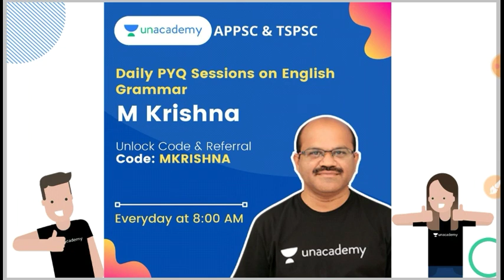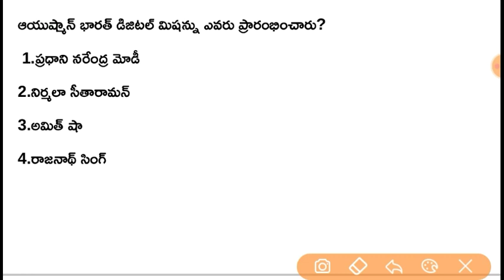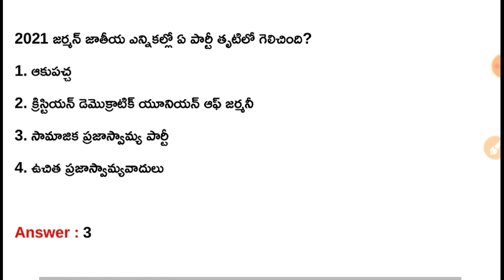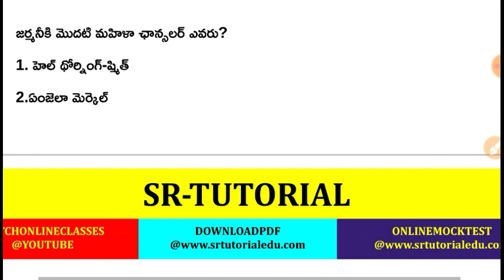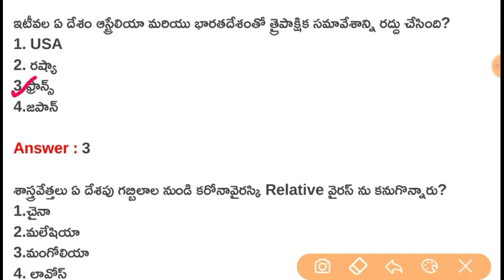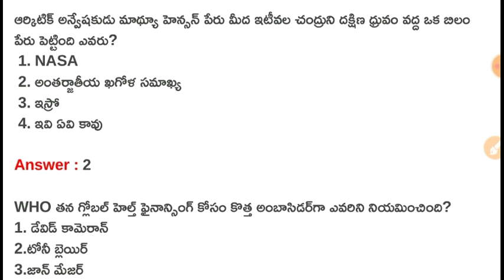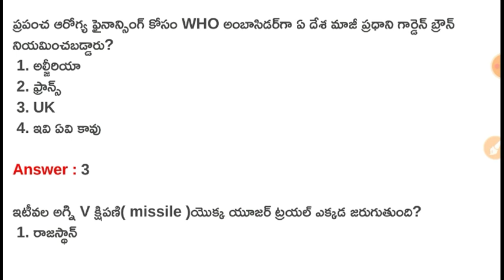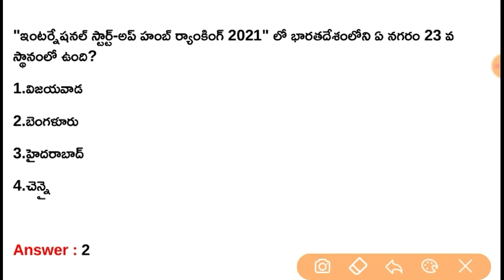28th September 2021 Daily Current Affairs | 28-09-2021 Daily Current Affairs in Telugu APPSC & TSPSC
Join the Elite group of Unacademy Learners on this Monsoon
Limited Period Subscription Offer
12+3 Offer
1) Take 12 Months Limited Period Offer Subscription and Get 3 months Subscription free
2) Offer Ending Soon
Unlimited access to all the classes and Tests for Group 1, Group 2, SI Constable exams in English and Telugu

సాధన: Practice Course through MCQs for Group I & II Exams | 5 Months Batch | Telugu & English Medium (BILINGUAL).

త్వరగా  ఈ బ్యాచ్ కోర్స్ కి  Enroll  అయ్యి  గ్రూప్ 1 మరియు గ్రూప్ 2  పరీక్షలు క్రాక్  చేయడానికి మార్గం  సుగమం చేసుకోండి
✅ Top Educators of AP & Tతో అభ్యసన ప్రయాణాన్ని Live Classes లో కొనసాగించండి
✅ PDF notes కూడా పొందండి
✅ Weekly Mega Quiz కూడా ఇవ్వండి

28 సెప్టెంబర్ నుండి డైలీ క్లాసెస్:

Session 1: 9:00 AM - 10:00 AM
Session 2: 10:30 AM - 11:30 AM

Links for integration:

1. 12+3 Limited Subscription Offer

5. Daily Classes of M Krishna Sir

6. Daily Classes of Praveena Ma'am

7. Daily Classes of Rapolu Srinivasulu Sir